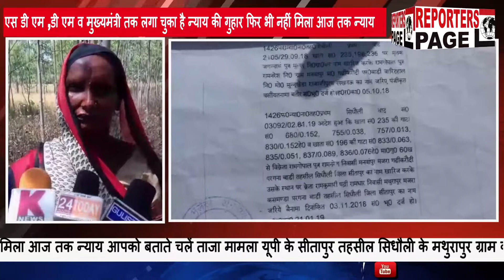REPORTERS PAGE - किसान की जमीन पर दबंगों का कब्जा नही दे रहे किसान की जमीन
सीतापुर - योगी सरकार में दर-दर की ठोकरें खा रहा किसान एक एक दाने के लिए किसान है मोहताज किसान की जमीन पर दबंगों का कब्जा दबंग कब्जा छोड़ने का नहीं ले रहे नाम उल्टा गरीब को जान से मारने की दे रहे धमकी गरीब किसान तहसील दिवस , एस डी एम ,डी एम व मुख्यमंत्री तक लगा चुका है न्याय की गुहार फिर भी नहीं मिला आज तक न्याय आपको बताते चलें ताजा मामला यूपी के सीतापुर तहसील सिधौली के मथुरापुर ग्राम का है जहां पर एक किसान ने 6 महीने पहले जैसे तैसे करके थोड़ा सा खेत खरीदा था बेचने वाले किसान ने गरीब को खेत दे दिया लेकिन कुछ दबंगों ने अपनी दबंगई के चलते किसान की जमीन पर अपना कब्जा जमा लिया व आज तक पीड़ित किसान को खेत का एक दाना भी नहीं मिला है नतीजा यह है कि पीड़ित किसान दर-दर की ठोकरें खाने को मजबूर है दबंग अपनी दबंगई पर उतारू हैं जिसके चलते किसान के खेत जमीन पर कब्जा किए हुए हैं किसान को उसकी जमीन देने के लिए राजी रही है उल्टा किसान को जान से मारने की धमकी भी दे रहे हैं अब देखना यह है कि क्या प्रशासन वाकई किसान की मदद करता है या यूं ही किसान दर-दर की ठोकरें खाने को मजबूर रहेगा